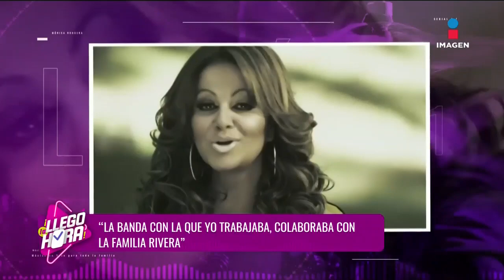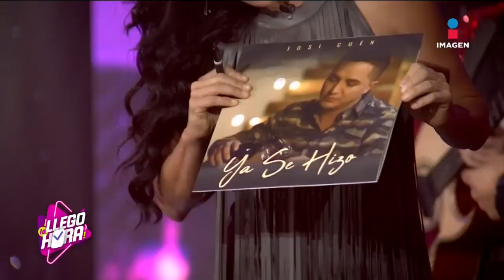Josi Cuén Y Carlos Baute en Llegó La Hora | Programa Completo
Revive cada detalle de nuestros invitados JosiCuen Y CarlosBaute en LlegóLaHoraTV

Llegó la hora de cantar, bailar y recordar todos los sábados a las 11:00 am con Mónica Noguera por Imagen Televisión.

Visita las redes de Llegó la hora